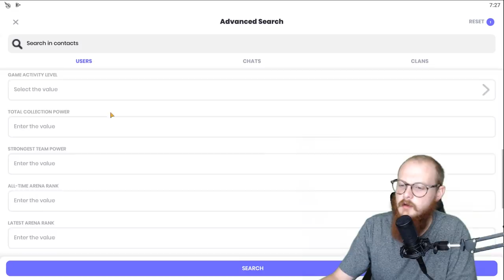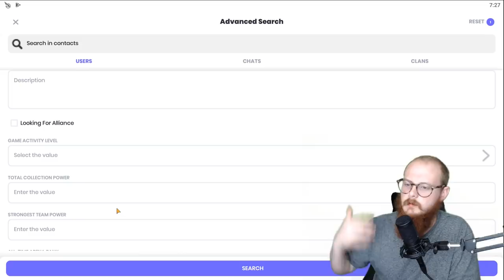Best Team for Ultimus 7- Marvel Strike Force - MSF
This is the best team I have been able to find so far for this mode. I hope it helps you guys get further in U7!